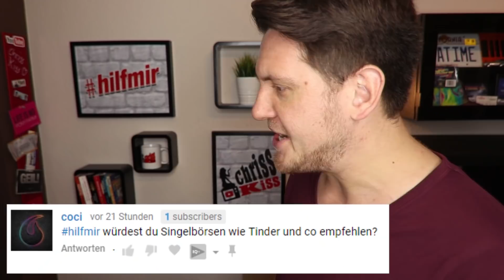ChrissKiss Kanaltrailer 2019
📚 Mein Buch mit 100 Datingfragen ¹
► Meine Bücher- & Stylingempfehlungen

Hey ihr freshen Boys und Girls! Ich bin Chris, YouTuber aus Bonn (bei Köln). Willkommen auf meinem Kanal ChrissKiss!

Bei mir dreht sich alles um die Themen Flirten, Liebe und Beziehung. Es gibt zwei Videos die Woche, immer Dienstags und Freitags um 17 Uhr. Du hast die Möglichkeit bei mir Zuschauerfragen oder Chats einzureichen, die ich dann in einem Video beantworte! ❤️

▬▬▬▬ PRIVATE HILFE ✅ ▬▬▬▬

▬▬▬▬ FRAGE / CHAT EINREICHEN 🆘 ▬▬▬▬

⚠️ HINWEIS: Mit dem Einreichen einer Frage/Chats erklärst du dich automatisch damit einverstanden, dass ich Kommentar & Bilder in meinen Videos verwenden darf.

▬▬▬▬ NEWSLETTER 💌  ▬▬▬▬

▬▬▬▬▬▬▬ FOLGE MIR 📱 ▬▬▬▬▬▬▬

▬▬▬▬▬ CHRISSKISS-STYLE 💥 ▬▬▬▬▬

🟡 Mein Shop